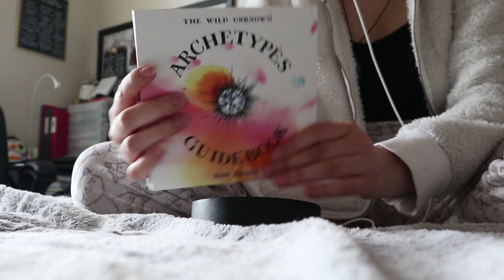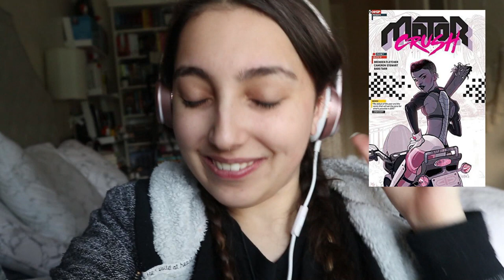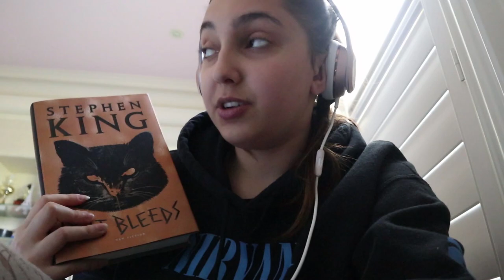I cut out social media for a week to read more!! reading vlog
*also just to note If It Bleeds has spoilers for the Bill Hodges Trilogy and The Outsider*

godreads group!